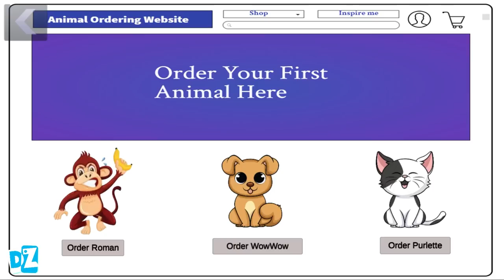Scary Robber Home Clash - New Update New Chapter New Levels Rash Attack Android, iOS Game